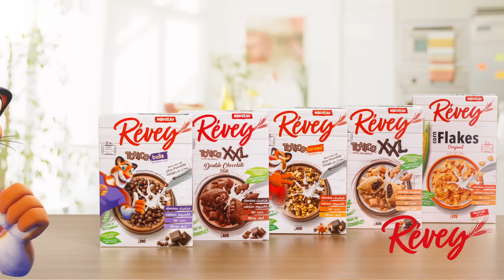We love tchico caramel, We love breakfast 🌾🥣🍫